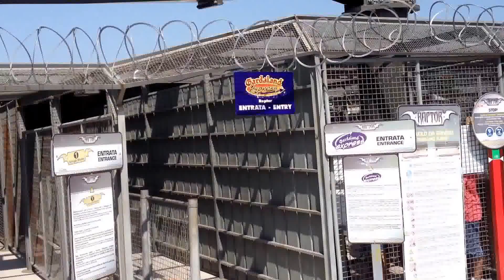Gardaland - Esate 2013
Week end sul logo di Garda, Vittoriale, Sirmione, Gardaland